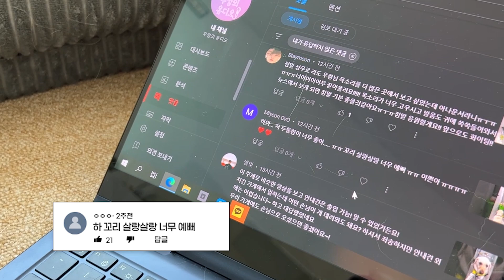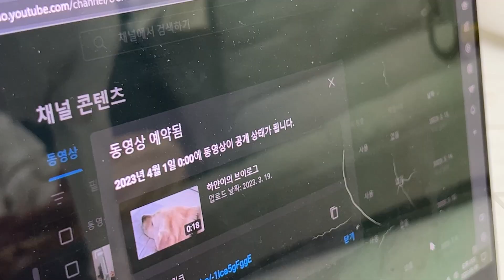키우던 강아지에게 유튜브 계정을 털렸습니다.....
오늘은 만우절